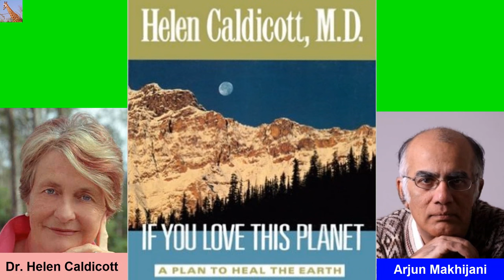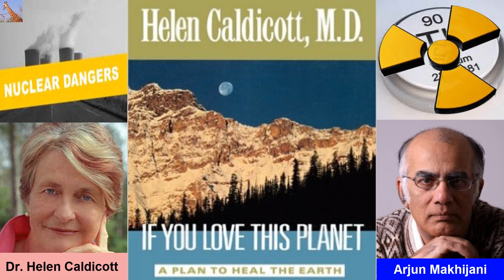After Fukushima, Don't Believe the Spin on Thorium Being a Greener Nuclear Option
Don't believe the spin on thorium being a greener nuclear option Ecologist: thorium is merely a way of deflecting attention and criticism from the dangers of the uranium fuel cycle and excusing the pumping of more money into the industry.  It produces less radioactive waste and more power but it remains unproven on a commercial scale.  'Even if thorium technology does progress to the point where it might be commercially viable, it will face the same problems as conventional nuclear: it is not renewable or sustainable and cannot effectively connect to smart grids. The technology is not tried and tested, and none of the main players is interested. Thorium reactors are no more than a distraction.

Plasma Physicist Dr. Makhijani Explains Thorium & Fukushima with Helen Caldicott Interview from June 2012
Dr. Arjun Makhijani "plasma physicist" Join Helen Caldicott discussing the challenges of proposed thorium reactors and why solar power saves more money than nuclear while saving lives.

Institute for Environment & Environmental Research

To listen to Dr. Caldicott’s earlier interviews with Dr. Makhijani, click HERE Best of 2008/2009: Dr. Arjun Makhijani on a clean-energy future without nuclear power, oil or coal

HERE: Dr. Arjun Makhijani on the stunning potential for solar, wind and other green energy to replace fossil fuels and nuclear power right now

and HERE. Why nuclear power is not the solution to global warming, and how renewables can power everything

Did you know every thorium reactor would require a reprocessing center? Also Thorium Reactor would be enriching bomb grade material and present a bigger proliferation problem. Also problems getting heat sink from the intense heat that is generated and you have to worry about capturing all the deadly isotopes that are created. Have not worked out the kinks of sodium circuit boards frying.

Without exception, [thorium reactors] have never been commercially viable, nor do any of the intended new designs even remotely seem to be viable. Like all nuclear power production they rely on extensive taxpayer subsidies; the only difference is that with thorium and other breeder reactors these are of an order of magnitude greater, which is why no government has ever continued their funding.'

All other issues aside, thorium is still nuclear energy, say environmentalists, its reactors disgorging the same toxic byproducts and fissile waste with the same millennial half-lives. Oliver Tickell, author of Kyoto2, says the fission materials produced from thorium are of a different spectrum to those from uranium-235, but 'include many dangerous-to-health alpha and beta emitters'.

Tickell says thorium reactors would not reduce the volume of waste from uranium reactors. 'It will create a whole new volume of radioactive waste from previously radio-inert thorium, on top of the waste from uranium reactors. Looked at in these terms, it's a way of multiplying the volume of radioactive waste humanity can create several times over.'

Thorium cannot in itself power a reactor; unlike natural uranium, it does not contain enough fissile material to initiate a nuclear chain reaction. As a result it must first be bombarded with neutrons to produce the highly radioactive isotope uranium-233 – 'so these are really U-233 reactors,' says Karamoskos.

This isotope is more hazardous than the U-235 used in conventional reactors, he adds, because it produces U-232 as a side effect (half life: 160,000 years), on top of familiar fission by-products such as technetium-99 (half life: up to 300,000 years) and iodine-129 (half life: 15.7 million years).Add in actinides such as protactinium-231 (half life: 33,000 years) and it soon becomes apparent that thorium's superficial cleanliness will still depend on digging some pretty deep holes to bury the highly radioactive waste.

 is an Australian physician, author, and anti-nuclear advocate who has founded several associations dedicated to opposing the use of nuclear power, depleted uranium munitions, nuclear weapons, nuclear weapons proliferation, war, and...